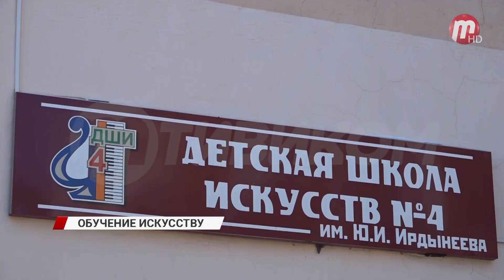В Улан-Удэ игре на бурятских инструментах обучаются 244 ребёнка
Ежегодно количество воспитанников в детских школах искусств неуклонно растёт. С первого класса дети получают базовые знания музыкальной индустрии. В дальнейшем некоторые связывают с этим жизнь. Растёт количество желающих освоить навыки игры на бурятских музыкальных инструментах. В Улан-Удэ можно этому обучиться в восьми школах искусств. На данный момент, в Улан-Удэ игре на бурятских инструментах обучаются 244 человека. Набор на следующий учебный год будет открыт в мае.